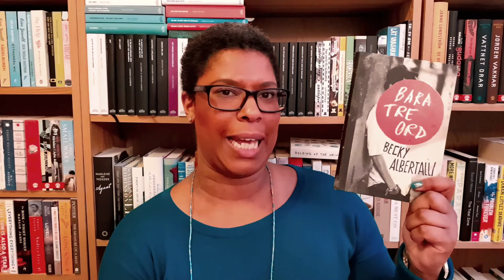Bokruler-tag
Jag blev taggad av Pernilla på Ett eget rum.